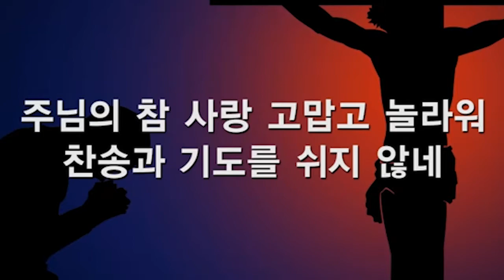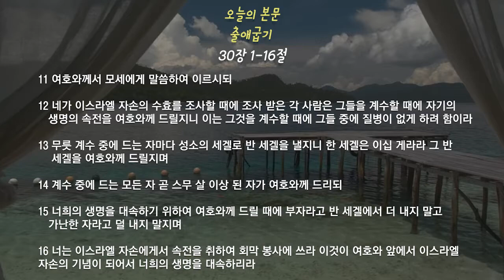[서울로교회] 2021. 06. 24 다시 시작하는 아침 (출애굽기 30장 1-16절)